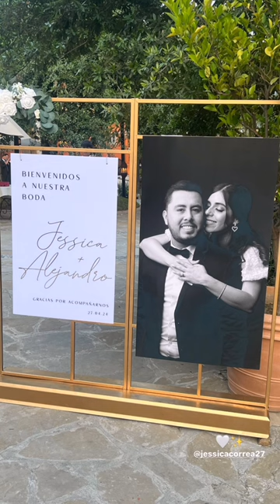Arely Telléz se reencuentra con toda las meseritas en la boda de jessie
. 27 abril